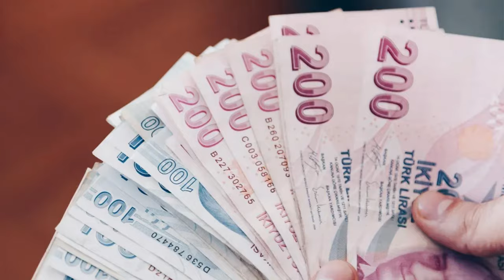Emeklilere İBB’den 10 bin TL ödeme! Başvuru için geri sayım başladı